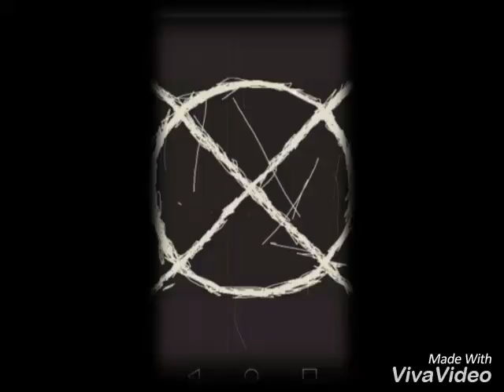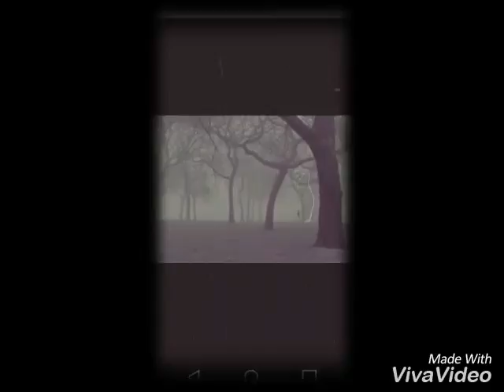Slender man police recording